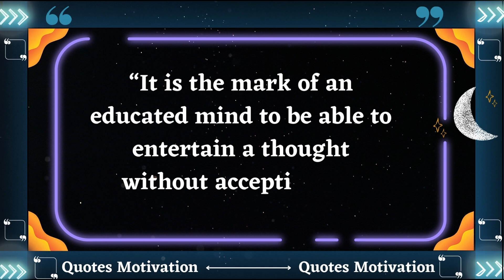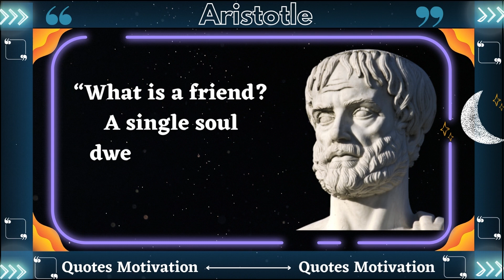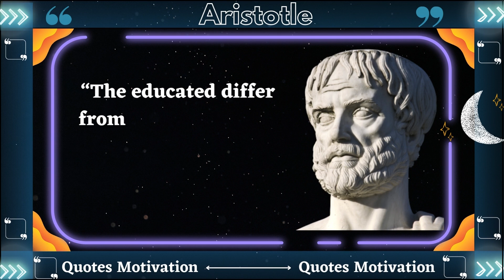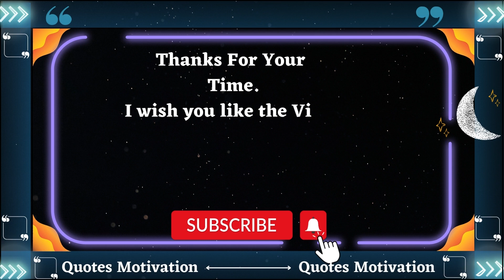"The Secrets of Aristotle's Success"/ Quotes that are Better to know Before Tomorrow.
Aristotle's Quotes you need to Know before 40
Aristotle was a Greek philosopher and polymath during the Classical period in Ancient Greece. Taught by Plato, he was the founder of the Lyceum,
 the Peripatetic school of philosophy, and the Aristotelian tradition.Aristotle provided a complex synthesis of the various philosophies existing prior to him.

These are vivid sayings and quotes from Aristotle. The best quotes and aphorisms of Aristotle that will make you think about many things in life.
Life quotes from Aristotle are definitely worth your time.

 We hope you enjoyed this Wise Life Quotes of Aristotle, a lot of work has been put into it.

aristotle quotes
aristotle
aristotle quotes on life
quotes by aristotle
aristotle best quotes
aristotles quotes on friendship
aristotle philosophy
aristotle greatest quotes
aristotle's quotes and wisdom
39 aristotle quotes
motivational quotes
aristotle political thought
aristotle's quotes
aristotle's quotes you should know before you get old
quotes from aristotle that will inspire you aristotle
aristotle poetics
aristotle quotes about life
quotation
stoic quotes